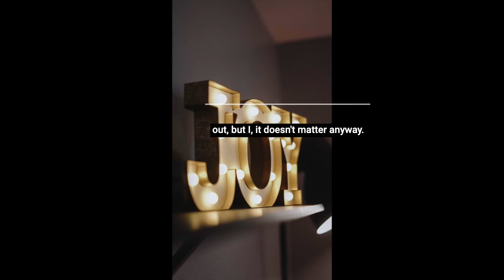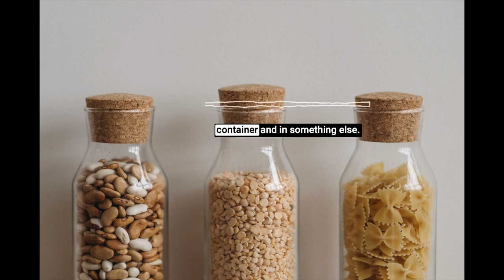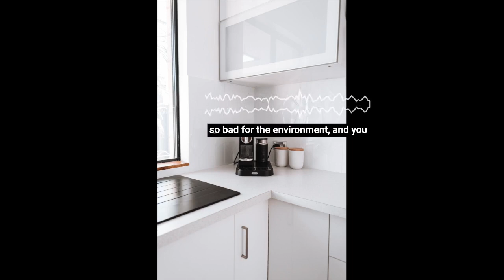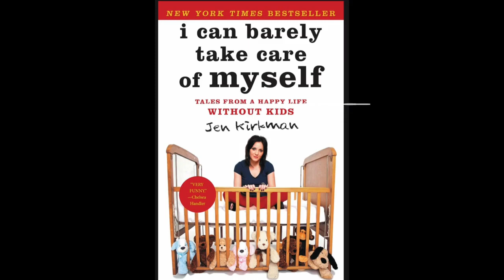LEAVE MARIE KONDO ALONE!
To listen to this entire episode (2 hours) ad-free go

SEASON 11: EPISODE 7:  “THERAPY
This week:  Jen shares stories clients who left their kooky therapists after one session, ghosting her own therapist after a decade, everyone is mad at Marie Kondo for giving up cleaning, advice for people with ADHD, Jen’s final conclusion in the search for the perfect day planner - ends up being a realization that she’s addicted to finding one and two women have invented a divorce registry to help friends start over with new stuff.